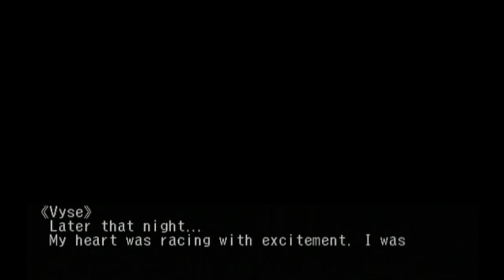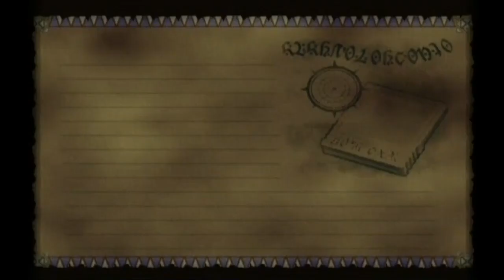Skies of Arcadia: Legends [Part 12 - Seal]